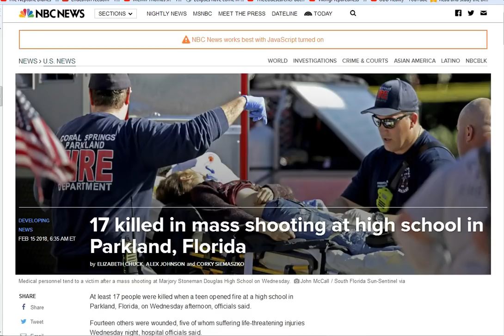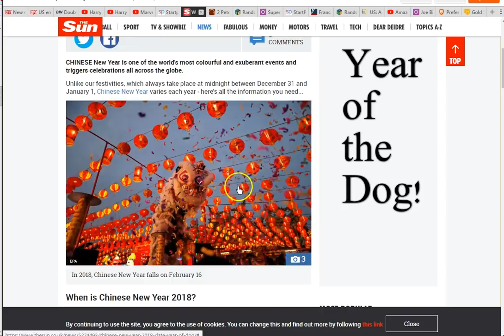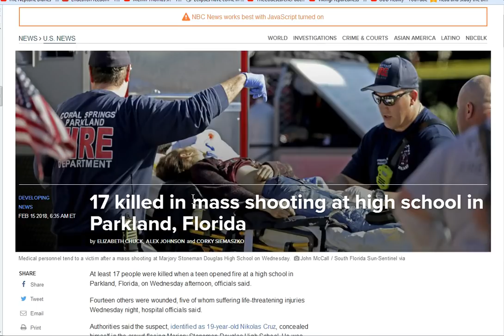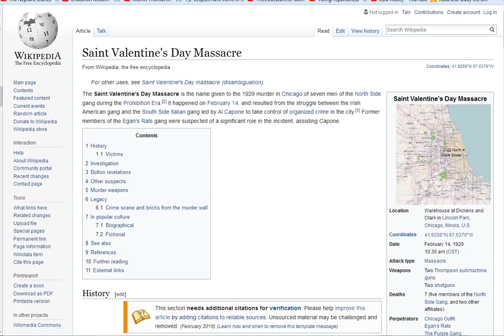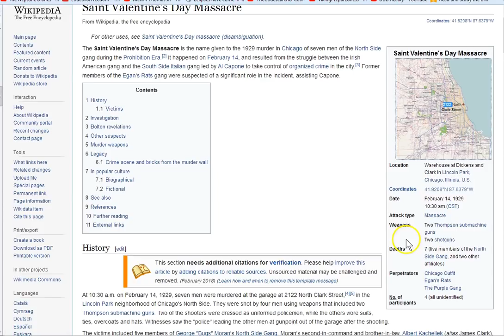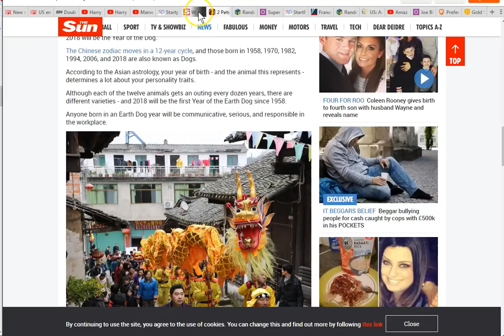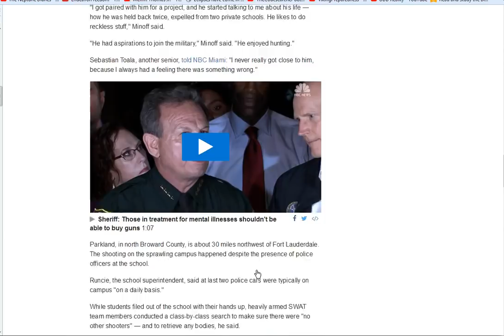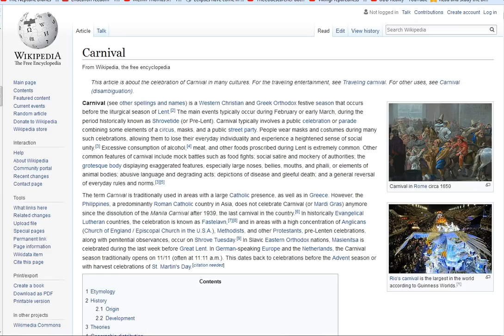Saint Valentines Day Massacre 2! The Purple Gang!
Valentines massacre 2! The purple gang (synagogue of Satan!) Nothing new under the sun!
Repent, change your way of thinking, turn away from this world and seek Jesus!

Amen.